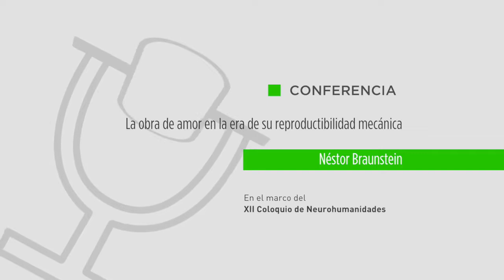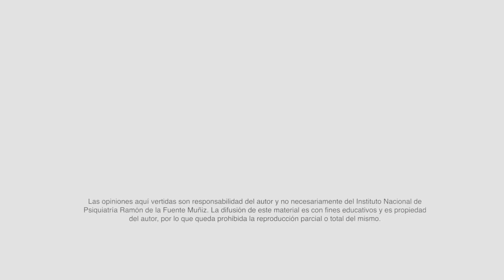La obra del amor en la era de su reproductibilidad mecánica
Conferencia

Ponente

Néstor Braunstein

27 de marzo del 2017

En el marco del XII Coloquio de Neurohumanidades